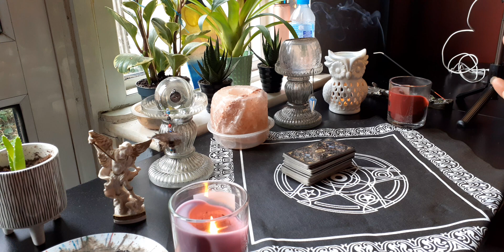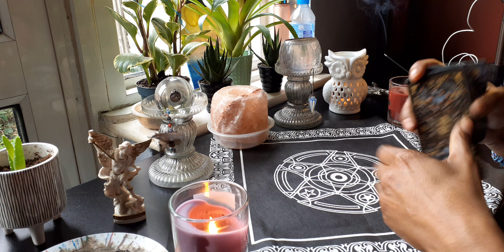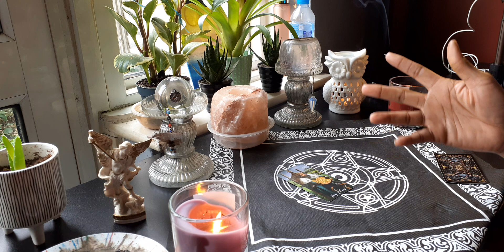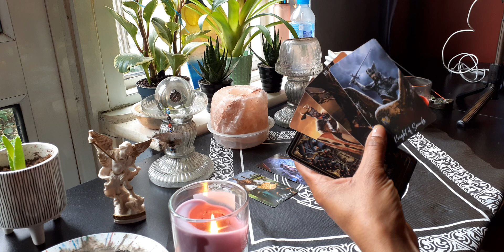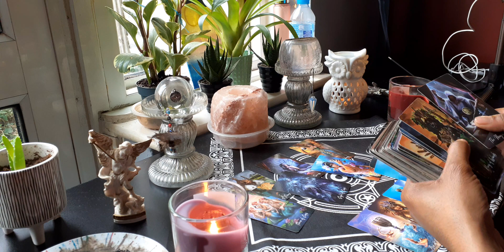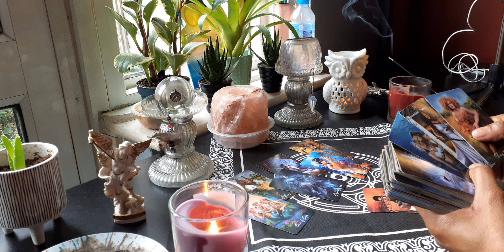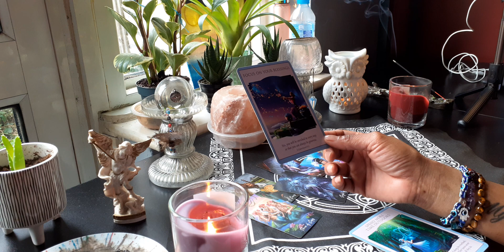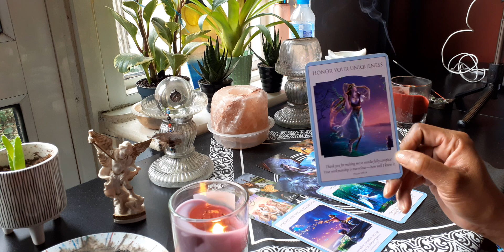Virgo ♍ General Message (Underestimated And Misunderstood) 🤔🤐🤣